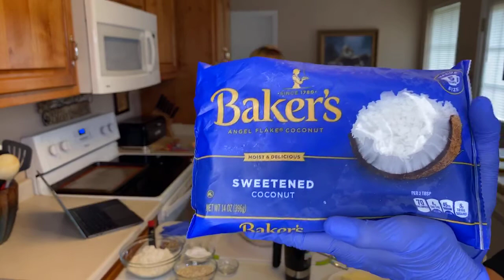12 - Cherry Snowballs HD - Cooking with Miss Brenda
These snowball-inspired coconut covered cookies have just a hint of almond and a sweet cherry surprise in the center.
Join Miss Brenda and special guest, Matthew Ordonez as they make Cherry Snowball cookies.